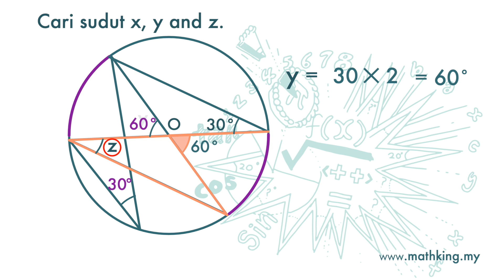Tkt 3(BM) Bab 6 (V2.3) Sudut pada Pusat = 2 x Sudut pada Lilitan - Demo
PT3 Maths Tingkatan 3 Bab 6 Sudut dan Tangen bagi Bulatan